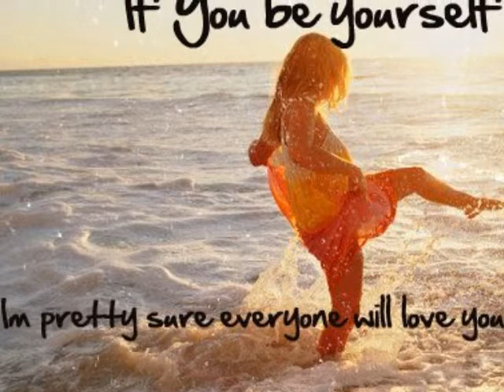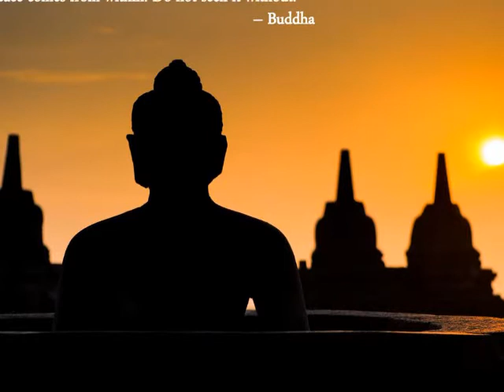LIFE AND CONTRADICTIONS